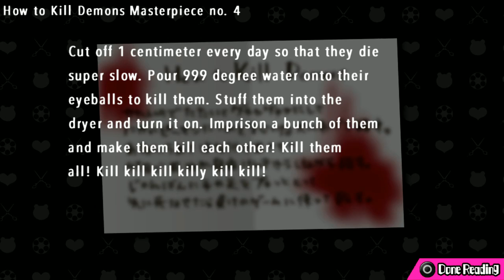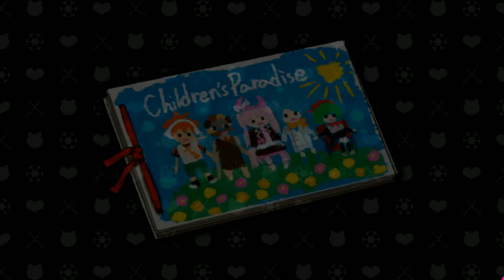Danganronpa Another Episode Chapter 4 Part 3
Danganronpa Another Episode: Ultra Despair Girls
Voices: (JP)
Chapter 4: The Way We Live
Part 3